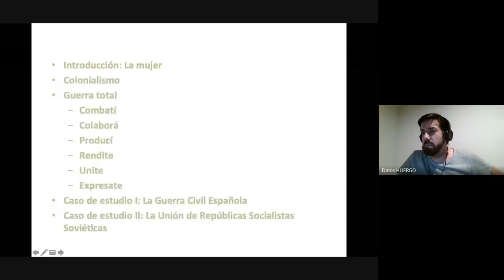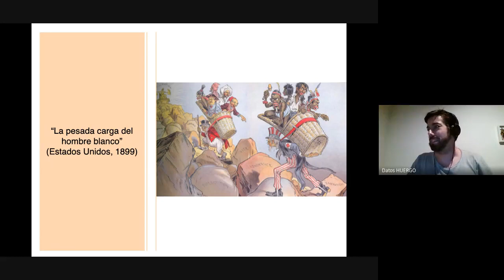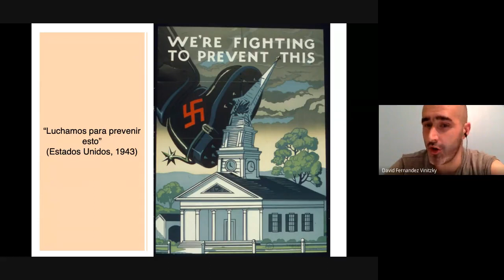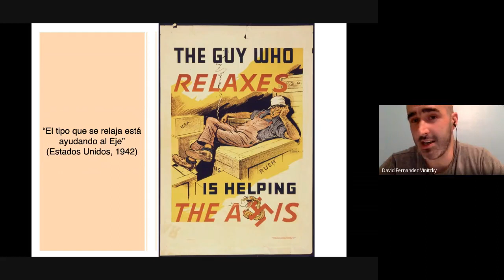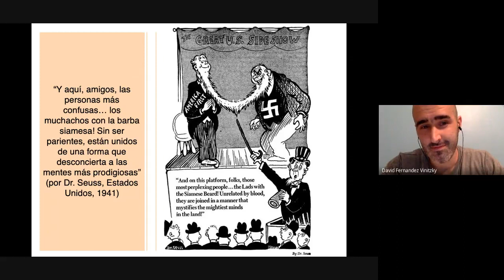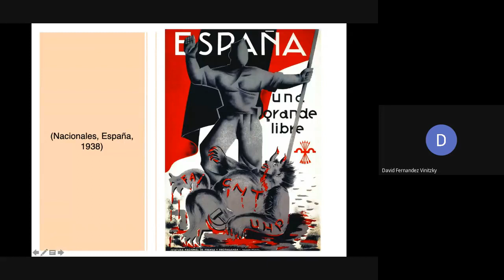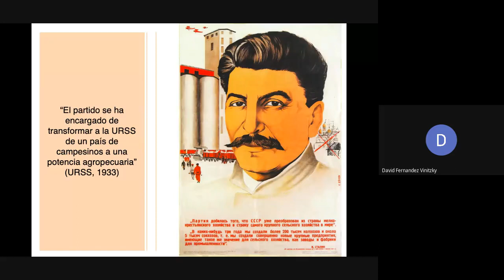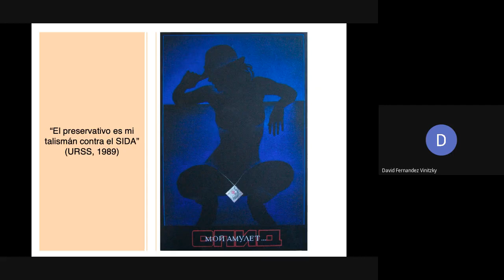David Fernandez Vinitzky | Masterclass Posters Propaganda | InterfacesEducativas C25 y Redes C26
En pos de ayudarlos a seguir modificando, perfeccionando y reinventando sus pósters, hoy tenemos una visita especial quién preparó una suerte de Masterclass alrededor de la historia de los Posters / Propaganda.

Su nombre es David Fernandez Vinitzky. Licenciado en Ciencias Políticas, Periodista, Consultor, Basquetbolista y por encima de lo demás, amigo. En Twitter lo siguen como @davorfernandez. Autor de Historia del Básquetbol en los JJOO y Showtime! Una Guía a los Mitos del Básquet. Si quieren NBA, mapas y castañazos, es su usuario.

Solo para tentarlos, les dejamos un adelanto (adjunto) y la lista que abarcará el día de hoy:

a) Introducción: La mujer
b) Colonialismo
c) Guerra total
   c. 1) Combatí
   c. 2) Colaborá
   c. 3) Producí
   c. 4) Rendite
   c. 5) Unite
   c. 6) Expresate
Caso de estudio I: La Guerra Civil Española
Caso de estudio II: La Unión de Repúblicas Socialistas Soviética